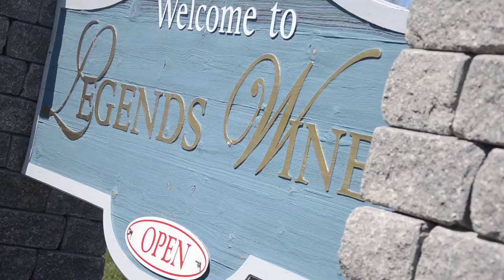I Love Wine - A Tour of The Niagara Wineries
Find out why we're calling NIFF the juiciest film festival by taking a closer look into the heart of Niagara's wine region. Watch the coolest video showcasing Niagara's wineries and get updated on the Niagara Integrated Film Festival.

Wineries include Hidden Bench Vineyards & Winery, Legends Estates Winery, Stoney Ridge Estate Winery, Angels Gate Winery, Tawse Winery, Fielding Estate Winery, Peninsula Ridge Estate Winery, Flat Rock Cellars

Niagara Integrated Film Festival -- the world's juiciest film festival -- takes over Niagara, Ontario, the vineyard capital of Canada. A destination spot where wines have been heralded the world over, and now films will be discovered. Showcasing leading films, from across our country and around the planet.